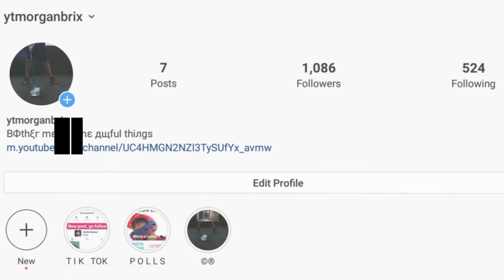FIFA 21 ( October Highlights )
Fifa clips from the whole of October.